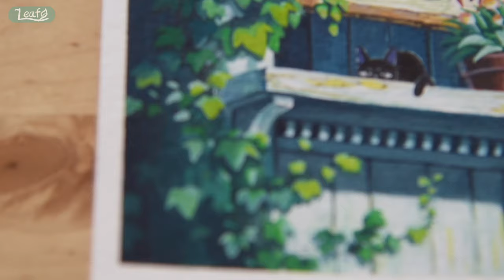💐 Painting Studio Ghibli: Kiki's Delivery Service | gouache landscape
Hello friends

First painting of the year! And what better way to start another year of art adventures than with a Studio Ghibli scene.

I’ve been wanting to draw this scene from Kiki’s Delivery Service for quite a while now, even way before I discovered gouache as a medium. Previously I couldn’t figure out the best way to make it happen as I never really painted anything before I started working with gouache a few months ago.

It’s definitely a challenging scene with lots of beautiful little details that, as a novice in gouache and painting, I wasn’t confident I could recreate it…but then I somehow ended up drawing scenes with a ton of details in them for my first few gouache paintings anyway ^_^ ;

Thanks to the experience of making these first few paintings, I think it is now time to try my hand at recreating this Ghibli scenery!

Feel free to paint and draw along with me or just relax and chill to this art process. I hope that you enjoy today's art adventure!

♡ leafye

✎ Materials:
Himi miya jelly gouache + brush set
Washi tape

不透明水彩 水粉画